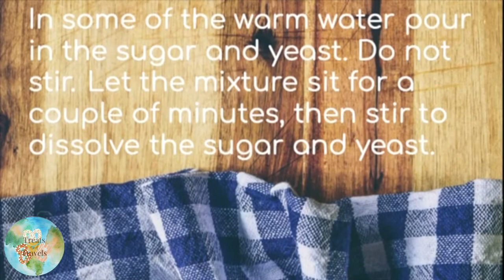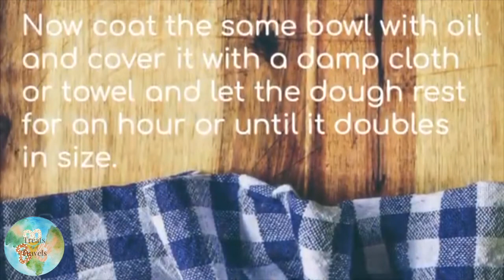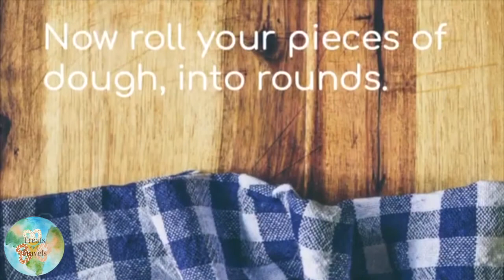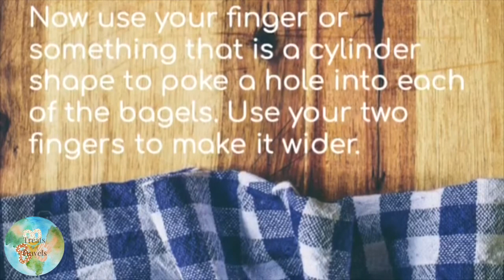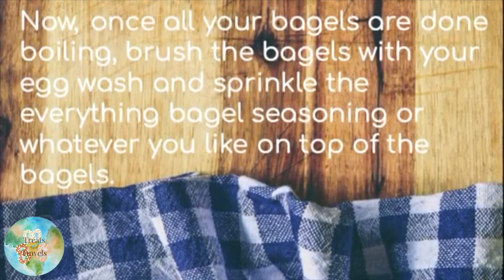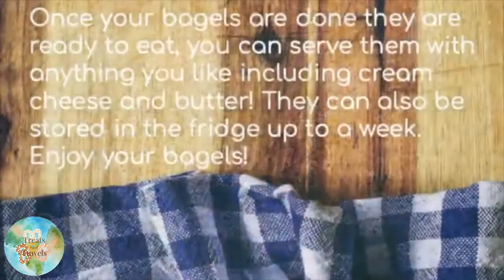How to make the BEST Montreal Style Bagels at Home! | Only 5-Ingredients! | Treats and Travels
Today I show you how to make the best bagels ever! These bagels are amazing because they are super delicious (a perfect breakfast idea) and they are just 5 ingredients!!